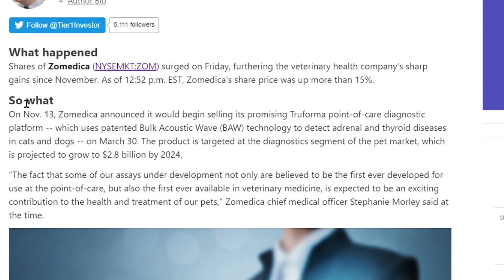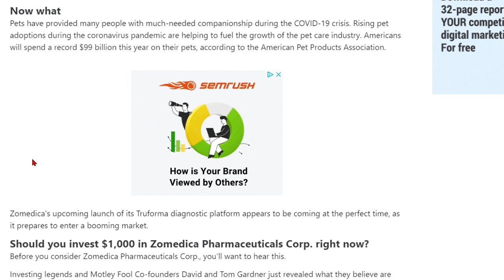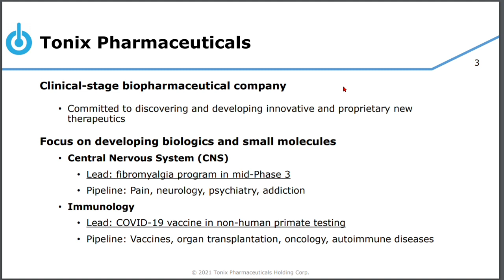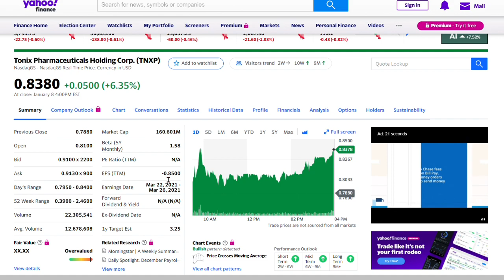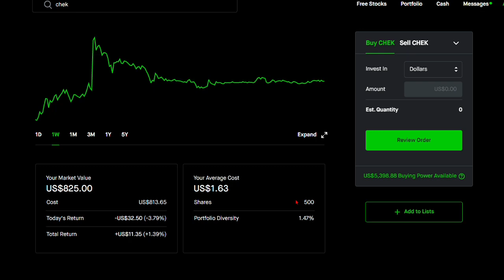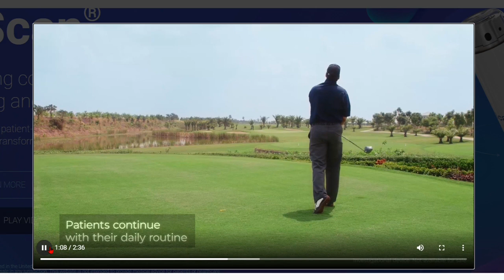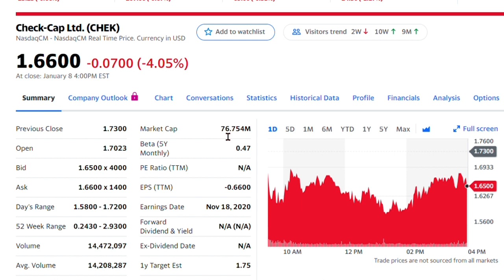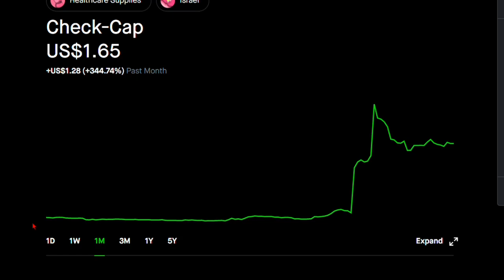Top 3 Best Penny Stocks To Buy Now In 2021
Top 3 Best Penny Stocks To Buy Now In 2021: zomedica , Tonix Pharmaceuticals, and Check-Cap.

Sincerely,
In all financial markets, the opportunity to make money comes with a risk that must not be neglected. Always stay aware of the risks and be willing to accept them. Never trade with money that you cannot afford to lose. We are not your financial or investment advisors. We cannot and will not be held liable for any actions you take because of our opinions and the content in this channel, any of its social media platforms, or websites. Always stay skeptical and do your own research before participating in the financial markets. Nothing in this channel are recommendations, all the content provided are our humble opinions only. The performance of chart/candlestick patterns discussed on this channel is not necessarily indicative of future results. Technical analysts are not absolute and are prone to change due to future market events. Investing in any market is very risky and the risk for significant losses is substantial.